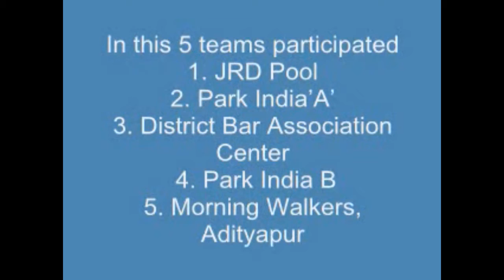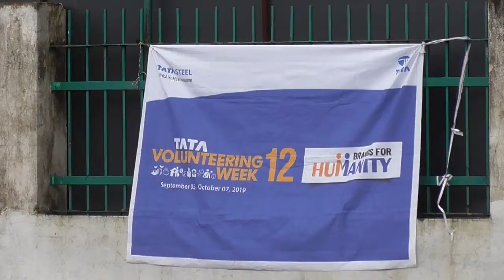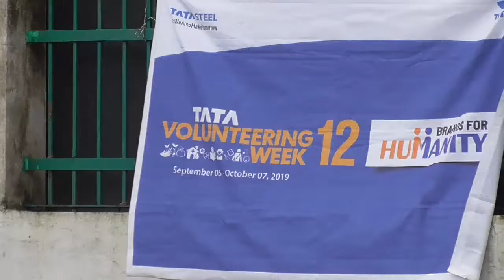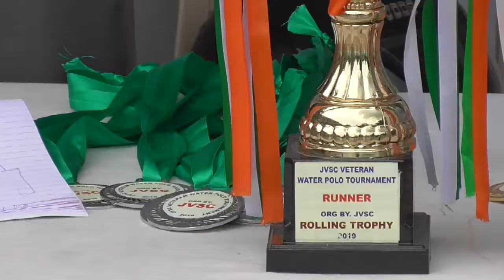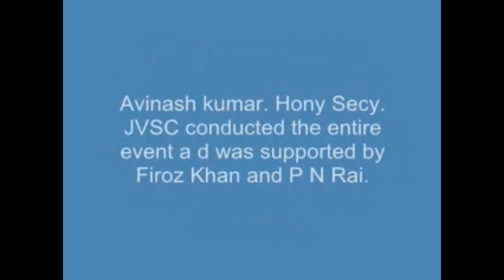JVSC VETERAN WATER POLO 2019 highlight